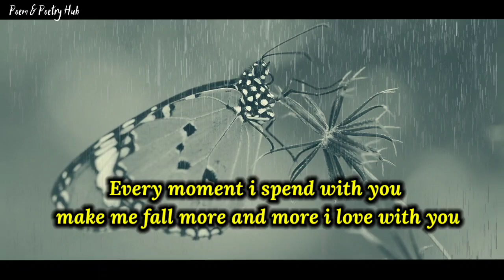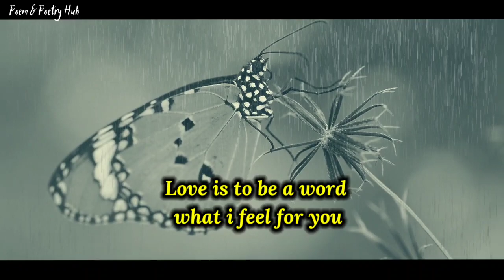DM to DF MESSAGE 💌 WILL YOU MARRY ME DEAR 💕 DM CURRENT FELL!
Dm to df 🌹🥰❤️💘💖💝I am so thankful to have you as my wife !
dmtodf reunion

Thanks.